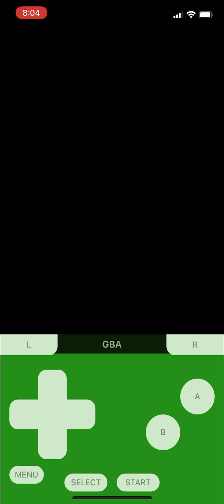Pokémon Fire Red: Part 10 Tackling Mt. Moon